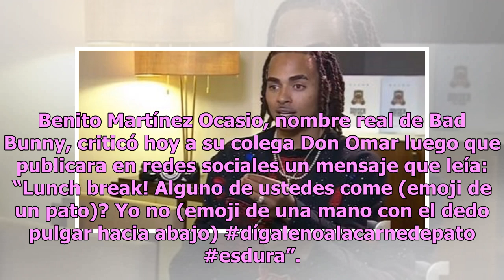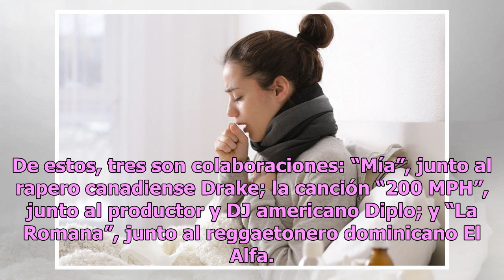Mira el estreno de “Caro”, el nuevo video musical de Bad Bunny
El sencillo, que forma parte de su disco "X100PRE", cuenta con una participación de Ricky Martin Bad Bunny Foto: Getty Images Mientras dos de sus compañeros del género urbano son blanco de controversias, uno, por supuestamente aparecer en un vídeo homosexual y, el otro, por lanzar comentarios califi...